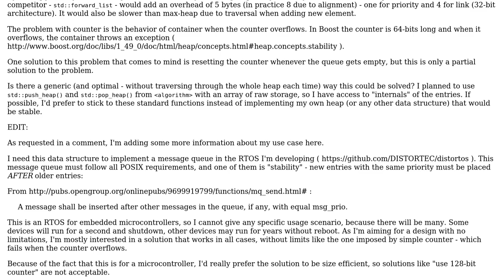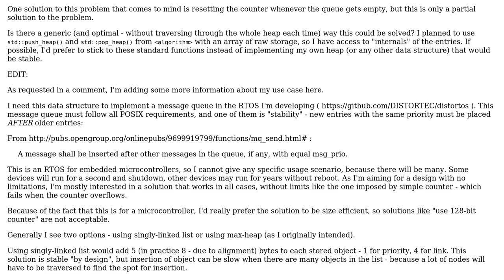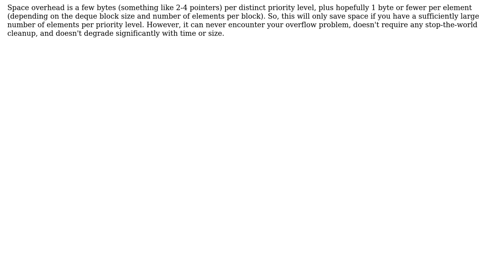How to make max-heap stable with counter and account for counter overflow?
With thanks & praise to God, and with thanks to the many people who have made this project possible! | Content (except music & images) licensed under CC BY-SA | Music | Images & others | With thanks to user Useless user Freddie Chopin and the Stack Exchange Network Trademarks are property of their respective owners. You are responsible for your own actions.